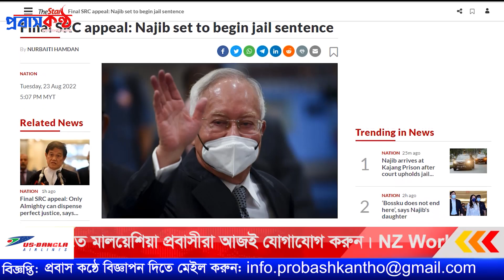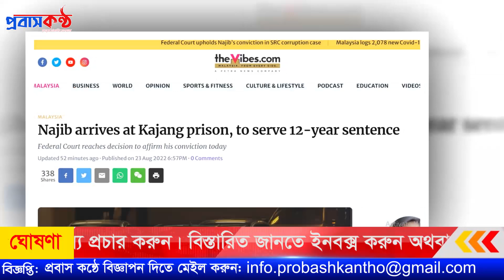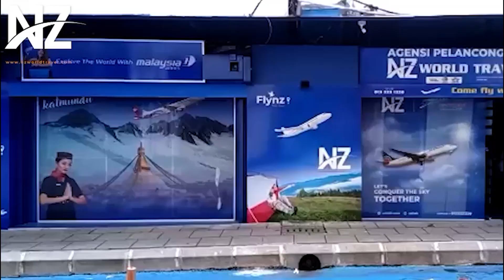মালয়েশিয়ার সাবেক প্রধানমন্ত্রী নাজিবের জেলজীবন শুরু।